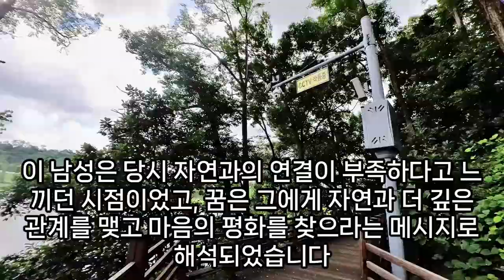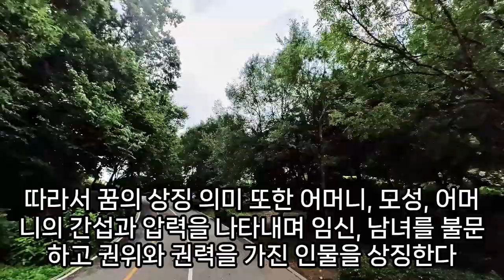곰 꿈해몽, 상황별 곰꿈 모음, 펜더곰꿈, 야생곰 꿈, 펜더곰, 곰 키우는 꿈, 곰이 달려 드는 꿈, 곰이 안기는 꿈,곰 나오는 꿈, 곰 관련 꿈, 웅담 먹는 꿈, 예언, 예지몽